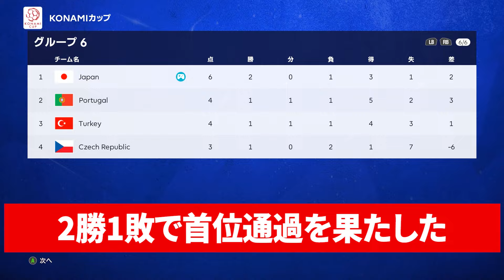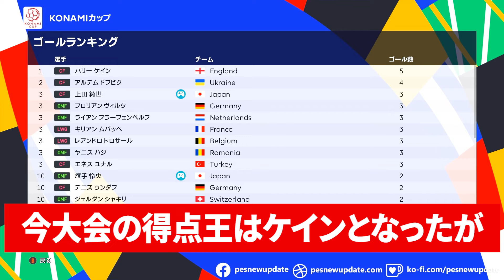【日本代表】ユーロに何度挑戦したら優勝できるのか？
【全能力MAXの最強選手がFIFAランク最下位国に何人加わればW杯優勝できるか？】

【全能力MAXの最強選手が日本代表に11人いれば勝てない国はない説！】

【全能力MAXの最強選手が日本代表に何人加わったらW杯優勝できるのか？】

【PR】【日本代表ユニフォーム購入はこちら】

credit
JAPAN FACE PACK 1.00:MONTATSU
JAPAN FACE PACK 2.00:MONTATSU
MENU MOD:PESNewupdate
Ball Server:Hawke
Kit Server:Juce, DarenY00, KelpDaKelvin, Cesc Fabregas
ML Manager Mod:Hawke

KIT PACK 2023:
Clubs:
Txak, Meryoju, Eder Mello, Kit Man Cal, Lobosemillas, RainP0322, AbRockyFalls_We, Waserin_Pes, J.Kit Editor, Il Sarto di PES, GronKaroglan, Antonio.G, PES Kitmaker_DREAMER, Juaniyo, PES Kits Ekstraklasa, kitsforwepes.com, DynamoForever, CuervoGameplays, Hadad

Kits para el parche:
Championship:
Reading, Wycombe, Rotherham (Antonio.G)
Barnsley, Middlesbrough, Coventry (Sando)

LaLiga Santander:
Elche (Txak)
Almeria, Girona, Vallecado, Villarreal, (Meryoju)

LaLiga Smartbank:
Mallorca (Juaniyo)
Espanyol, Leganes (Txak)
Alcorcon, Cartagena, Castellon, Fuenlabrada,  Las Palmas, Leganes, Lugo, Malaga, Mirandes, Oviedo, Ponferradina, Rayo, Sabadell, Sporting, Tenerife, Zaragoza (Meryoju)

Other Europe:
Crvena Zvezda (Meryoju)
Ludogorets, Astana, Qarabag (Antonio.G)
Cluj, Omonia, Wolfsberger (Txak)

Kits en modo Kitserver para todas las ligas del juego, mas las ligas adidas (Bundesliga, J. League, Liga MX), todos los equipos de la Libertadores, 25 equipos extra Europeos y Esperance Tunis de Africa

Logo UCL: Red Bull Salzburg, Midtjylland, Dortmund, Leipzig, Monchengladbach, Munchen, Barcelona, Real Madrid, Atletico, Sevilla, Marseille, PSG, Manchester City, Manchester United, Liverpool, Chelsea, Atalanta, Juventus, Internazionale, Lazio, Zenit, Lokomotiv Moskva, Brugge, Ajax, Istambul, Olympiacos, Dynamo Kyiv
Logo UEL: Astana, Crvena Zvezda, Ludogorets, Molde, Qarabag, Hoffenheim, Leverkusen, Real Sociedad, Granada, Villarreal, Leicester, Tottenham, Milan, Napoli, Roma
Logo USC: Sevilla

Jleague2023 season kit：waserin

日本代表 カタールW杯ユニフォーム：waserin

 Kousuke Nakamura FACE:PESCOM CHANNEL
Seiya Maikuma FACE:PESCOM CHANNEL
Wataru Endo FACE:PESCOM CHANNEL

FC東京 PESCOMフェイスパック ver2024：PESCOM CHANNEL
ヴィッセル神戸 PESCOMフェイスパック ver2024：PESCOM CHANNEL
川崎フロンターレ PESCOMフェイスパック ver2024：PESCOM CHANNEL
柏レイソル PESCOMフェイスパック ver2024 ：PESCOM CHANNEL
ガンバ大阪 PESCOMフェイスパック ver2024：PESCOM CHANNEL
横浜Fマリノス PESCOMフェイスパック ver2024 ：PESCOM CHANNEL
コンサドーレ札幌 PESCOMフェイスパック ver2024：PESCOM CHANNEL
東京ヴェルディ PESCOMフェイスパック ver2024：PESCOM CHANNEL
湘南ベルマーレ PESCOMフェイスパック ver2024：PESCOM CHANNEL
名古屋グランパス PESCOMフェイスパック ver2024：PESCOM CHANNEL
浦和レッズ PESCOMフェイスパック ver2024：PESCOM CHANNEL
京都サンガFC PESCOMフェイスパック ver2024：PESCOM CHANNEL
アビスパ福岡 PESCOMフェイスパック ver2024：PESCOM CHANNEL
FC町田ゼルビア PESCOMフェイスパック ver 2024：PESCOM CHANNEL
鹿島アントラーズ PESCOMフェイスパック ver2024：PESCOM CHANNEL
サンフレッチェ広島 PESCOMフェイスパック ver2024：PESCOM CHANNEL
サガン鳥栖 PESCOMフェイスパック ver2024：PESCOM CHANNEL
セレッソ大阪 PESCOMフェイスパック ver2024：PESCOM CHANNEL
ジュビロ磐田 PESCOMフェイスパック ver2024：PESCOM CHANNEL
アルビレックス新潟 PESCOMフェイスパック ver2024：PESCOM CHANNEL

▼音声
■玄野武宏・四国めたん・青山龍星